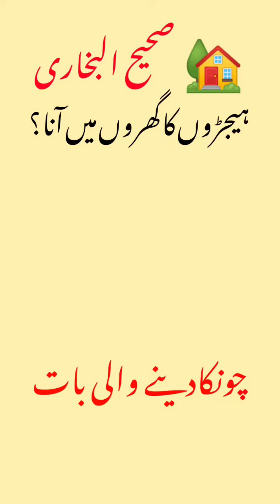hijron ka gharon mein aana jana?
aurat sidhi Nahin ho sakti
aurat tedhi kyon banai gai?
aurat tedhi kyon rahti hai?
wife and husband
miyan biwi ka rabta
dawat e walima?|walima kaise karen?
صحیح البخاری کتاب النکاح
mard ka apni biwi dusron ko pesh karna?
biwi dusron ko pesh karna
biwi dusron ko dena
Hadees course
hadees
Hadees sahih ul Bukhari
tejarat k ahkaam
rules of business
Islamic missile
Sahih Muslim
hadis e nabvi
munafe bakhsh tijarat
kaun sa Karobar kiytijarata jaaye
tijarat mein nuksan se bachne Ka tarika
tijarat kaise karen
tijarat ke bare mein ahadees
Islamic videos
videos
videos by mufti Abdul Hakeem saidi
videos by mufti Masood Tariq
videos by mufti Muhammad akmal attari
Islamic drama
drama
mhajra
ilmi missile
topic 1
Deen
Bukhari
Hadis chorus
missile chorus
namaz chorus
hadees bayanat
bayanat
note
tilawat
channel
missile
rules of marketing
market mein kaise kam Karen
dukaan chalane ka tarika
dukandari kaise karen
Karobar kaise karen
fiki missile
Hadi se sahasita
video
Islam
Islamic topic
business
shock tik tok video
missile
bukhari
berojgari khatm karne ke tarik
Karobar karne ke missile
kuran sunnat ki roshani mein missile Ka hal
kaun sa Karobar Allah ko pasand hai
Allah kaun sa Karobar Pasand
rules of business
market mein business Karne Ka tarika
biwi ki bhanji aur bhatiji se nikah
 karna|sahih al bukhari kitabunnekah
dudh se haram hone wale rishte
jasrana sabse rishta hai ram hote hain Chitra dudh peene se bhi haram hote Hain Jo baccha jis aurat ka dudh pi Le vah aurat uski betiyan uski bahane use bacche per aaram ho jaate Hain